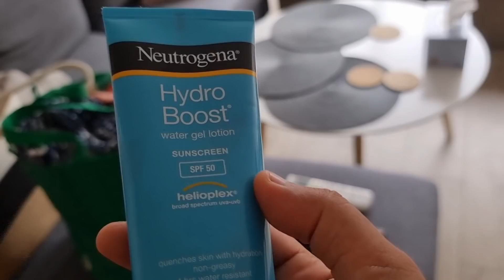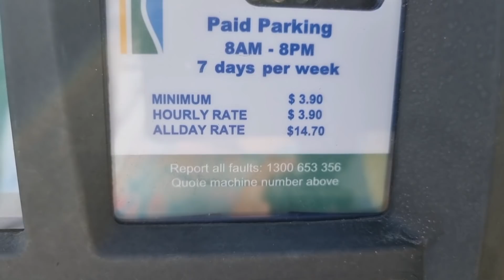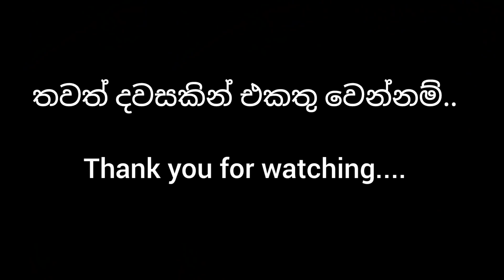මේ වගේ partnerships නම් කරන්නෙ නෑ... Beach Day and more..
Hi , I am Anji, a secondary school teacher living in Melbourne.
In this channel “Lankan in Melbourne” I share Student life in Australia, Visa tips based on my personal research, travel , shopping and lifestyle vlogs.